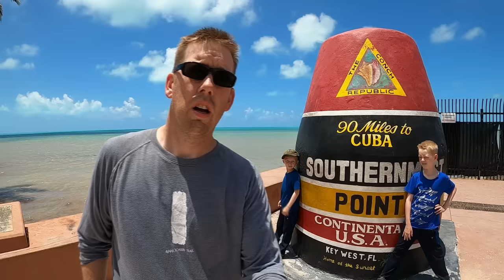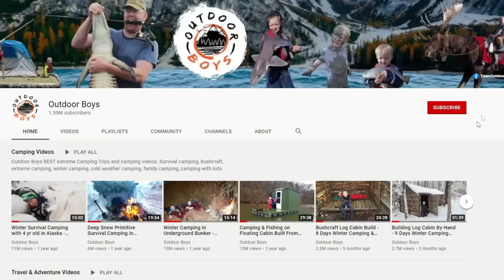10,000 Mile Road Trip Time lapse (Key West FL - Deadhorse AK) - Longest Road Trip in USA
My family drove 10,000 miles from Key West Florida to the Arctic Ocean near Deadhorse Alaska. We time lapse recorded the entire trip from a gopro mounted in our windshield.